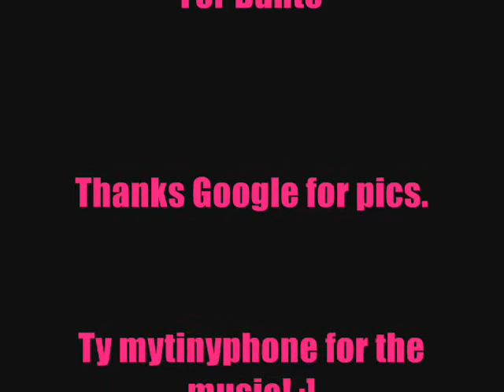Pokemon Rock Party Rock